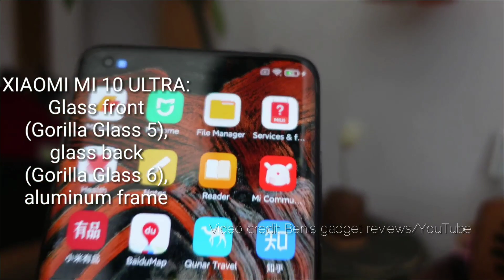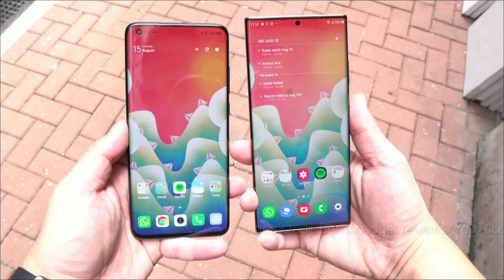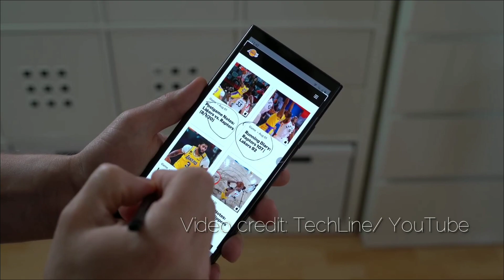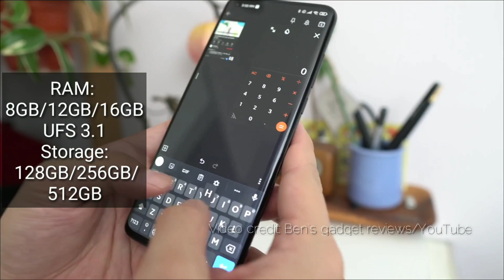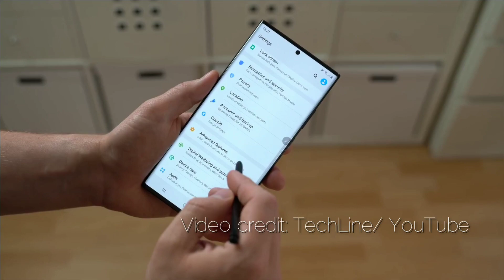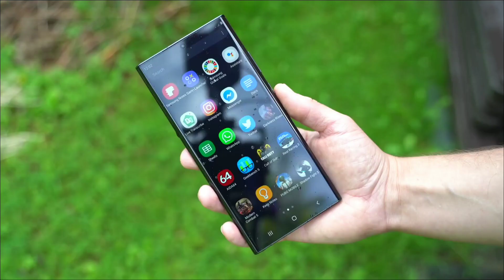Xiaomi mi 10 ultra vs Samsung galaxy note 20 Ultra.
Samsung Galaxy S20 Ultra vs Xiaomi mi 10 ultra
This video will show you the difference and the best between the Xiaomi mi 10 ultra and the Samsung galaxy note 20 Ultra, camera test , speed test, performance test of Xiaomi mi 10 ultra and Samsung galaxy note 20 Ultra.